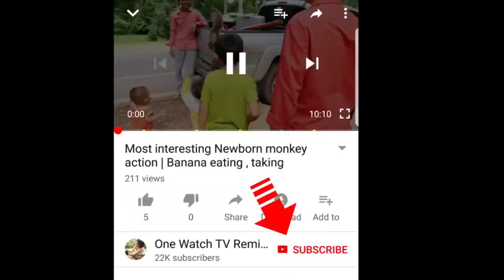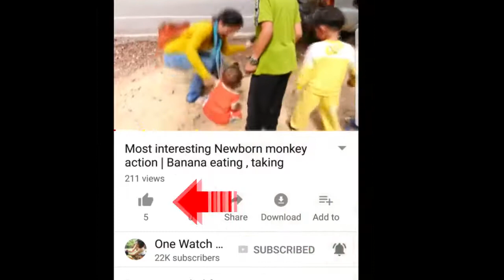Dog kissing in Phnom khom village Greater Swiss Mountain Dog with 2 black Harrier